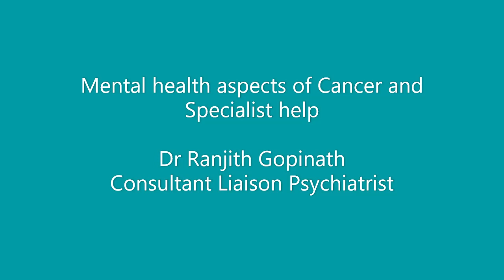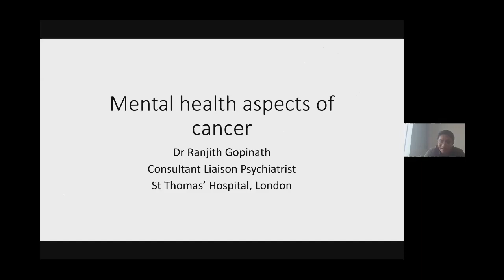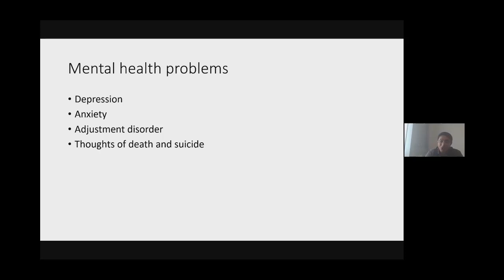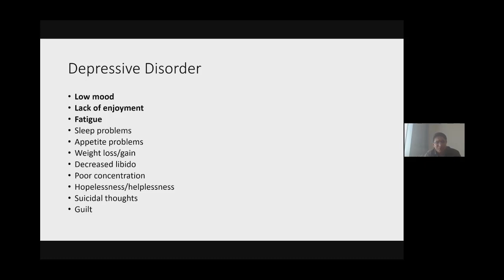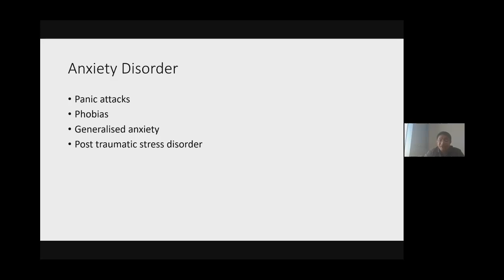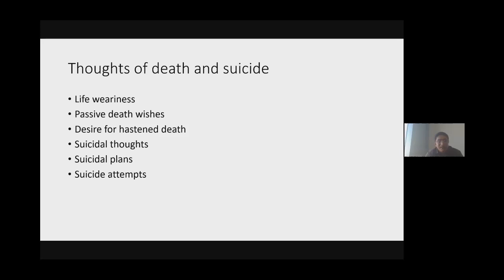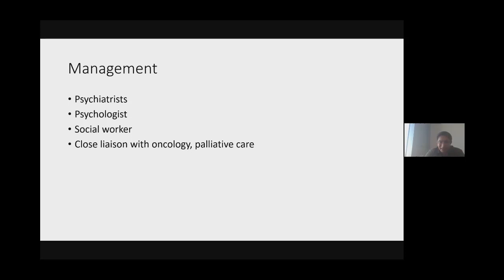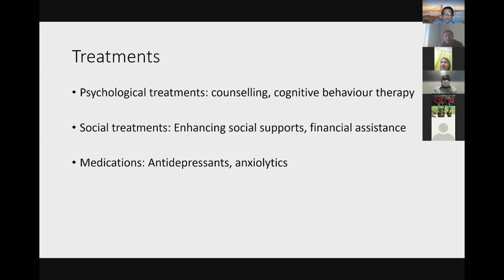ARDSI Kottayam World cancer Day- Dr Ranjith Gopinath- കാൻസർ- മാനസിക പ്രശ്നനങ്ങളും വിദഗ്ധ ചികിത്സയും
ARDSI Kottayam
World Cancer Day, 2022
Dr Ranjith Gopinath- Senior Consultant Liaison Psychiatrist
കാൻസർ- മാനസിക പ്രശ്നനങ്ങളും വിദഗ്ധ ചികിത്സയും
Mental health aspects of cancer and specialist help